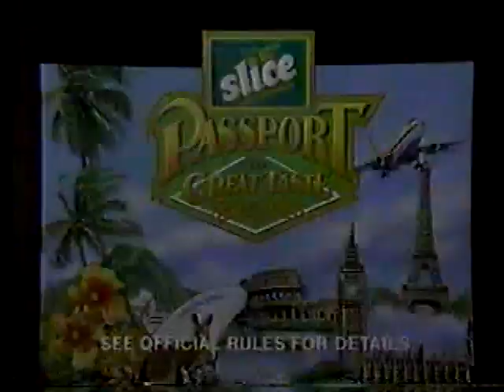Lemon Lime Slice Passport To Great Taste Sweepstakes 1988 Commercial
1988 commercial for Lemon Lime Slice soft drink's Passport To Great Taste Sweepstakes.